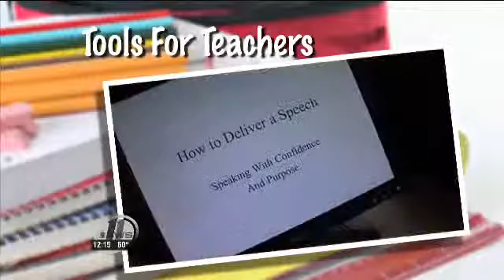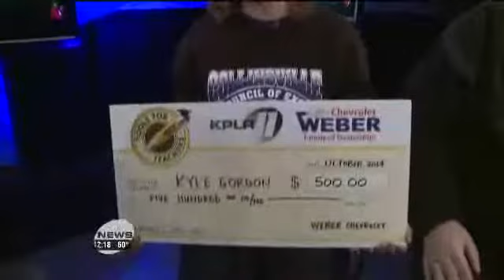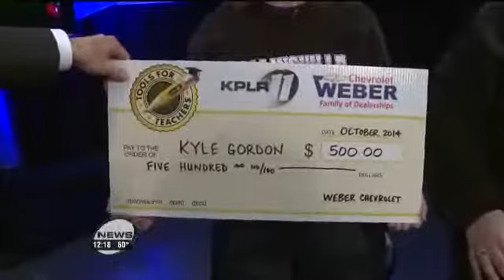Weber Chevrolet 10 14 Kyle Gordon Collinsville H S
Tools for Teachers program presented by Weber Chevrolet features many extraordinary teachers throughout the Metro area.

Kyle Gordon is today’s Tools for Teachers Recipient. Mr. Gordon teaches Social Studies & Leadership at Collinsville High School.

He was nominated by his student, Kelsie Jeffries.

Here’s how Kelsie describes her advisor.

“Mr. Gordon is one of the most dedicated teachers I have ever had.  He teaches social studies and leadership at Collinsville High School.  Most importantly, he is my Student Council Advisor at Collinsville.  We have over four hundred members on our council, the largest in the nation.  This is because of his devotion to the council and the students that make it up.  Mr. Gordon devotes countless hours every day to improving our student council, school, and community.  He makes sure that everyone has a voice and is included in council activities.  Mr. Gordon is a great role model, leader, and teacher. He leads with care and passion.  He holds true to his word and never stops giving of himself.  He will fight for us until the end and will always make sure we have access to the best of what the world can provide to us as students.  Mr. Gordon is the heart of Collinsville High School. He truly makes us the high school of champions.”

Kyle Gordon received $500.00 from Weber Chevrolet and two tickets to the Science Center, for the students in his class.

KPLR 11’s Tools for Teachers program is presented by Weber Chevrolet.